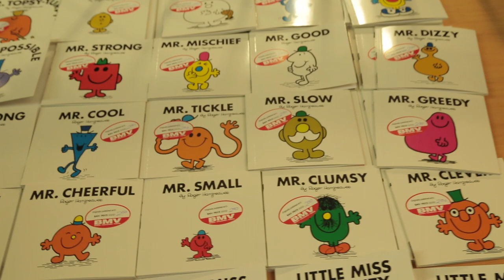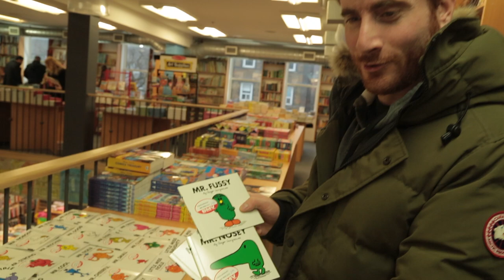Family Day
Every family day should begin with friends. SWA EP 005
Friends (links to material that has been used and altered without written permission):